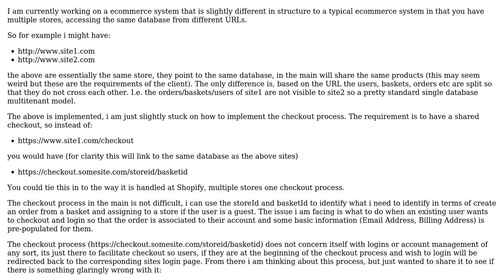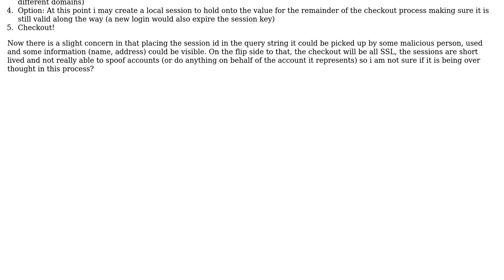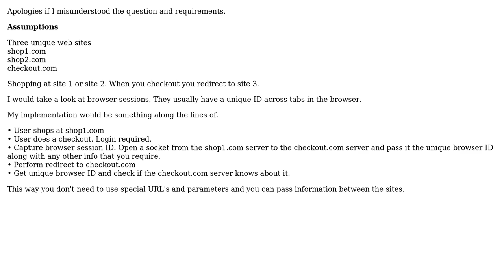Software Engineering: Design for a shared checkout (2 Solutions!!)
Software Engineering: Design for a shared checkout

With thanks & praise to God, and with thanks to the many people who have made this project possible! | Content (except music & images) licensed under CC BY-SA | Music | Images & others | With thanks to user WarrenB SA user rpaskett user Roberto Modica and the Stack Exchange Network Trademarks are property of their respective owners. You are responsible for your own actions.